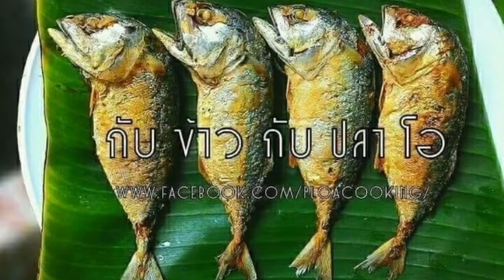951 ขนมถ้วยกล้วย เอาขนมกล้วยมารวมกับขนมถ้วย อร่อยได้ในคำเดียว Stream banana cake coconut cream